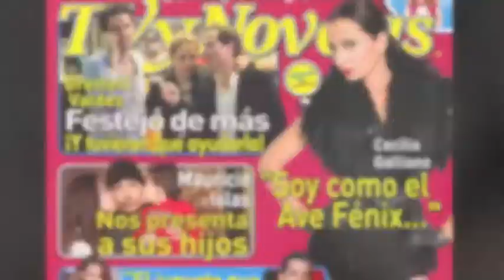Portada TVyNovelas 01 - 2015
Cecilia Galliano nos dice: "Soy como el Ave Fénix".